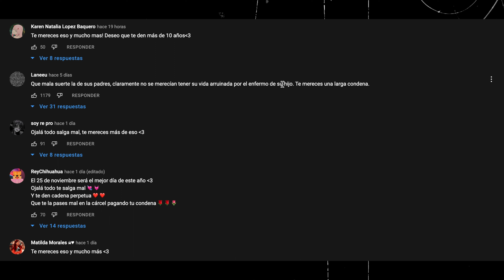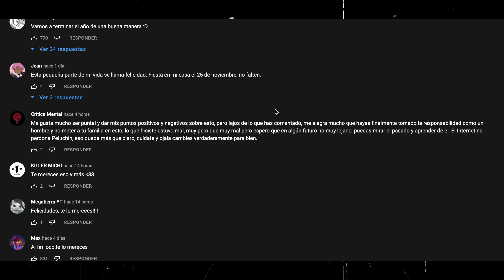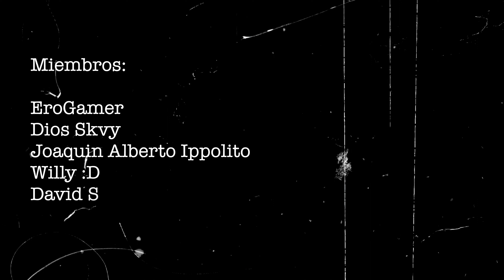PELUCHIN TIENE MIEDO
Se acerca el juicio contra Peluchin Entertainment, el YouTuber que saltó a la fama por el retorcido comportamiento que tuvo con su gato.
Hoy comentamos su caso, reaccionando al vídeo que subió a su canal, titulado "Este 25 de noviembre voy a ser sentenciado...será mi fin? | Peluchin Entertainment"

Recordad comentar siempre con respeto.

Mi cámara
Mi objetivo para vlogs
Mi nuevo foco para luz principal
Mi anterior foco para luz principal
Mi foco para el fondo
Mi mando a distancia para la cámara
Mi trípode
Mi micrófono
Mi mandala de fondo
Mis pilas recargables
Mis flashes
Mi mochila para la cámara
Mi correa de muñeca para la cámara